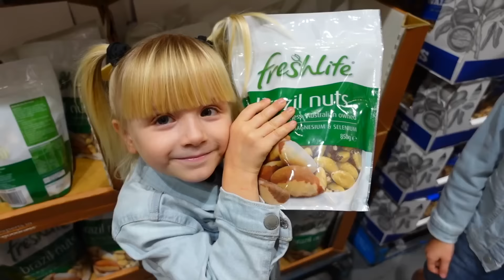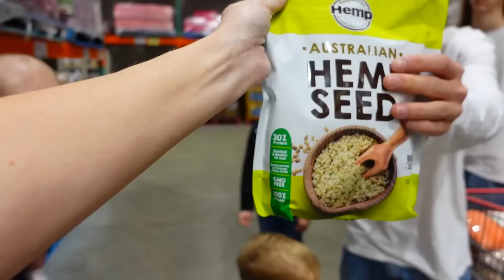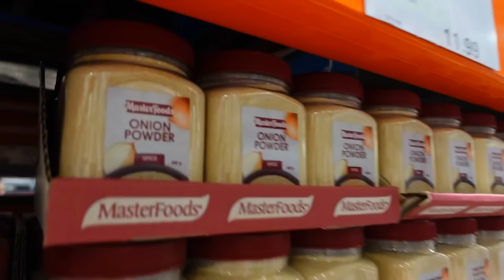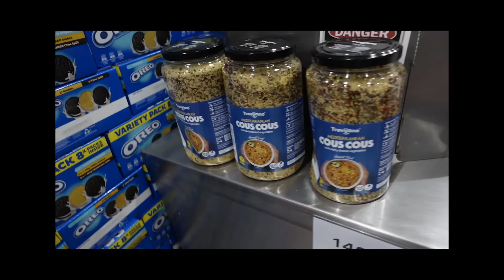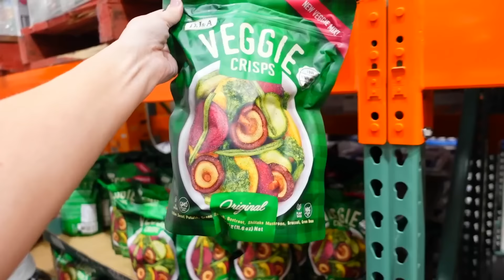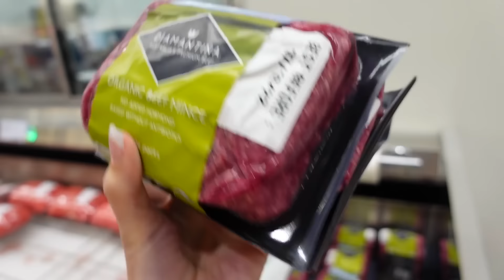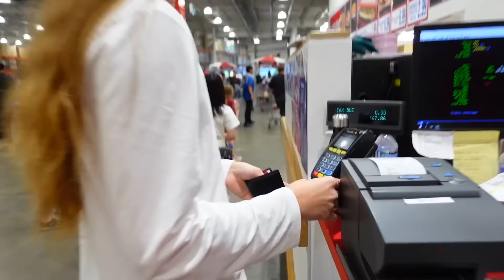Family of 12 Food Shopping in Costco (Expensive!!)